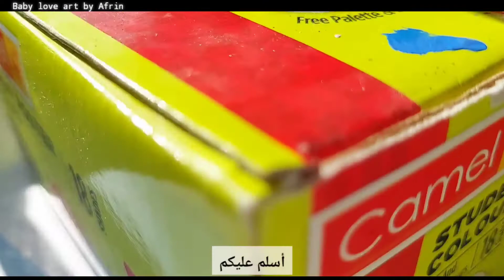Paint with Me🌻/ SUNSET View Painting 🧡/ Easy way to Paint/ Tanglish/Baby love art by Afrin 🍒